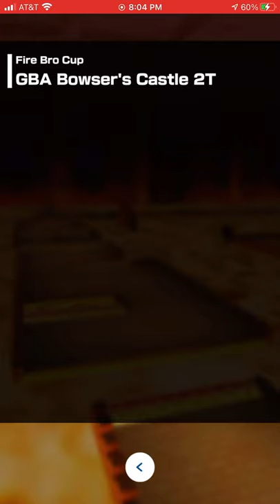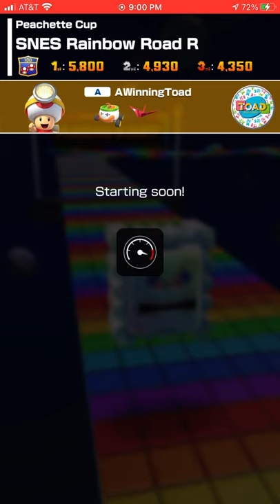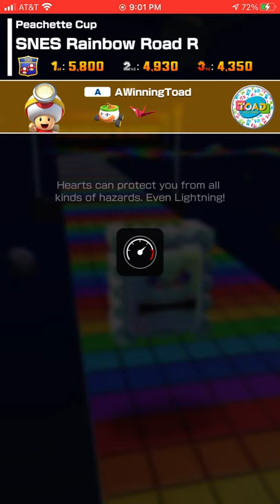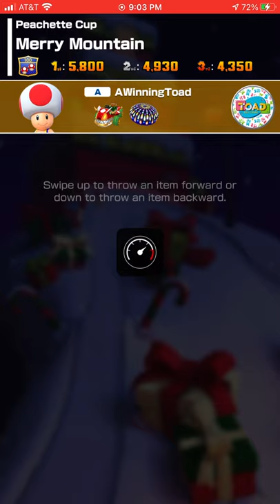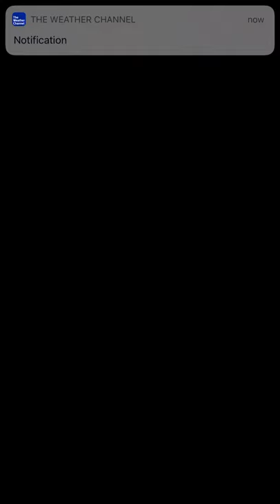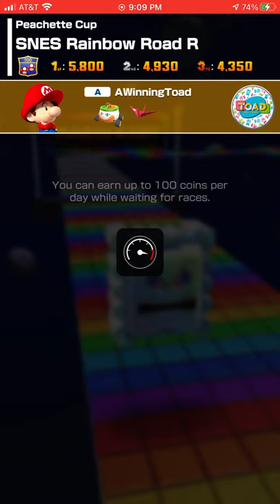Mario Kart Tour WWs 16: X-mas version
Ho! Ho! Ho! It’s another session of tourism, in a phone. Racing tourism that is. Nintendo racing tourism.

And this is a very special session as this is taken during the very Christmas Day. I know I haven’t had such tough obstacles in a while, but in the end, there is redemption for my shortcomings.

Enjoy, drink plenty of eggnog, and happy new year!